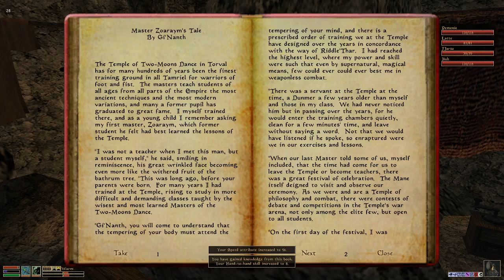Let's Play Morrowind - I Think We Can Blame This One on Colonialism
The team plays ghostbuster, gives Hlomar Wine-Sot the finger, is invited into Latte's lovely den, and meets Aridis' evil (?) twin.

Caldera Priory and the Depths of Blood and Bone by seelof